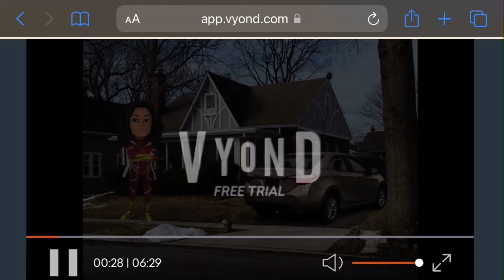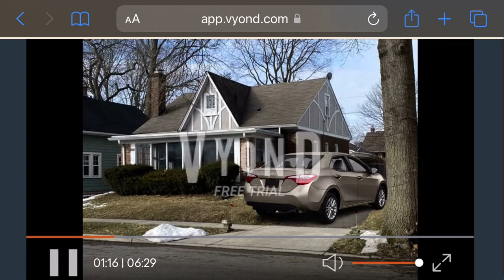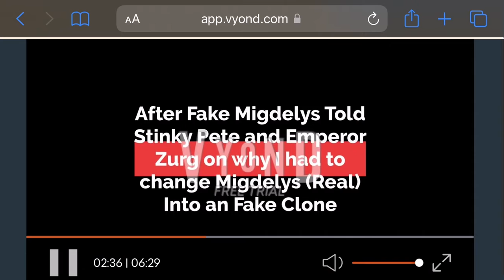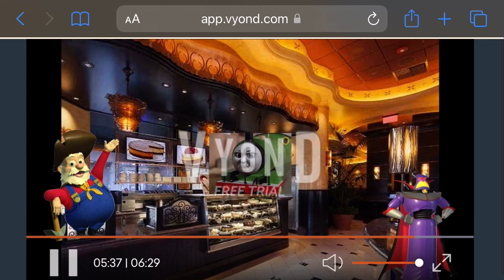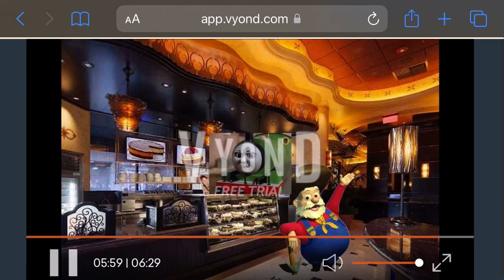Fake Migdelys For Hire #24: Cheesecake Factory (ft. Emperor Zurg & Stinky Pete)